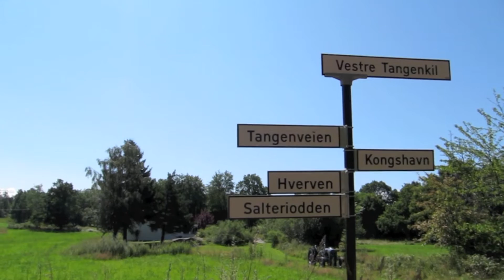Veierland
Veierland - en vakker, bilfri øy mellom Stokke og Nøtterøy kommune. Antall fastboende ca. 150 mennesker + 400 ferieboliger og hytter. I 2010 var folketallet 163. Areal 4,4 kvadratkilometer. Øya ligger ved Tønsbergfjorden, midt mellom Nøtterøy, Tjøme, Stokke og Sandefjord. Øya har fergeforbindelse med Tenvik på Nøtterøy og Engø ved Sandefjord. Veierland hadde én dagligvareforretning. Den er nå stengt. Veierland skole har ca. ti elever høsten 2010. Kirken er fra 1905. Øya har en aktiv velforening, med eget Velhus fra 1956.

Forfatteren Jens Bjørneboe bodde på Veierland i et snaut år før han tok sitt eget liv 9. mai 1976. Bjørneboe kjøpte et hus av Ole Paus. Paus skrev sangen Veierland om sitt opphold på øya (den finnes på plata Stjerner i rennesteinen). En annen kjent forfatter knyttet til øya er Karin Bang (Brynildsen) som har skrevet tre historiske romaner med motiv fra hvalfangermiljøet på Veierland. Der kaller hun øya for Jutøy. Karin Bang var gift med forfatteren Aasmund Brynildsen. Edvard Munch tilbragte sommeren 1887 (og sannsynligvis 1888) på øya. Også rallykjøreren og forfatteren Greta Molander bodde her på 1960-tallet.
(Fra Wikipedia)

Filmen er laget med Canon Powershot S95 og redigert med iMovie '11. Følgende lydspor er hentet fra freesound.org:

By cajo
smallwaves1_cajo.wav
By mike campbell
F.S. 1 fishing reel.aif
By sverga
birds-in-spring.aif
By Dynamicell
fire_embers_large_campfire.aif
By juskiddink
Outboard motor on lake.wav
By inchadney
seagulls.WAV